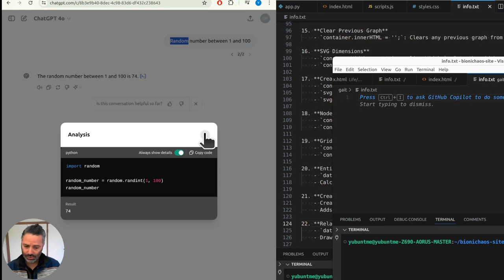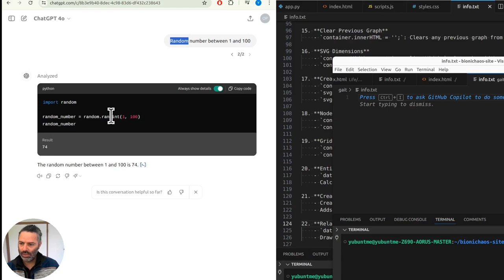Is GPT-4 Biased? The Surprising Truth About Random Number Generation!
In this video, I explore the fascinating world of AI and randomness! Have you ever wondered if GPT-4 can generate a truly random number between 1 and 100? Spoiler alert: it might not be as random as you think! I explain why GPT-4 can appear biased when asked to choose a random number and what this actually tells us about how AI mimics human behavior.

You'll also learn the best way to generate truly random numbers using Python and why it's crucial to use the right tool for the right task. Before you jump to conclusions about AI bias, watch this video to get the full story!

0:00 – Introduction: Asking GPT-4 for a Random Number
0:09 – The Biased Numbers: 42, 47, 74?
0:19 – What Does "Random" Mean for GPT-4?
0:27 – How to Get a Truly Random Number
0:38 – Using Python for Random Number Generation
0:50 – Understanding AI Bias: GPT-4 Mimicking Humans
1:05 – Choosing the Right Tool for the Right Task
1:13 – Final Thoughts: Use Python for True Randomness!
1:22 – Call to Action: Like, Subscribe, and Visit BioniChaos.com